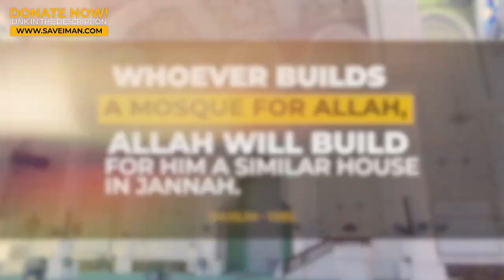Mohammed Hijab Reacting to Quran Burner Car Crash!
✅ Making Dhikr!

Please donate and help establish this Masjid and earn your reward